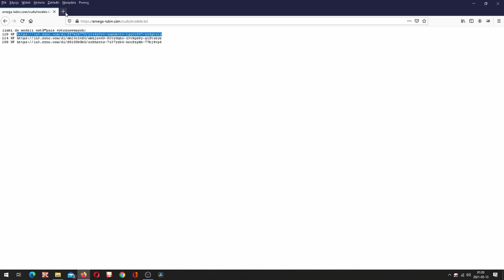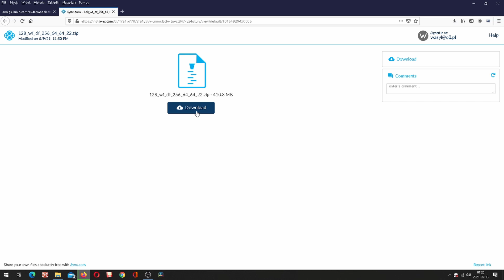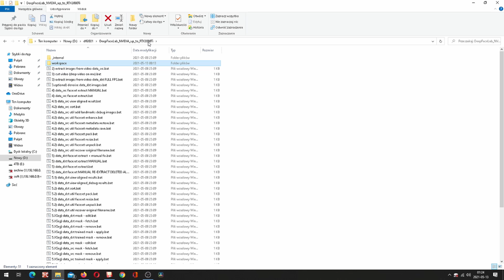Jak podmienić twarz na filmie ? odc. 8 - wybór wstępnie wyszkolonego modelu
Bardzo ważny krok, wybierzemy wstępnie wyszkolony model.
Link do listy wstępnie wyszkolonych modeli tutaj:
Postaram się ją aktualizować na bieżąco, zachęcam do subskrypcji oraz do obejrzenia całego samouczka, link poniżej: